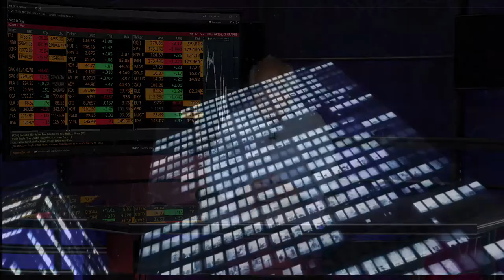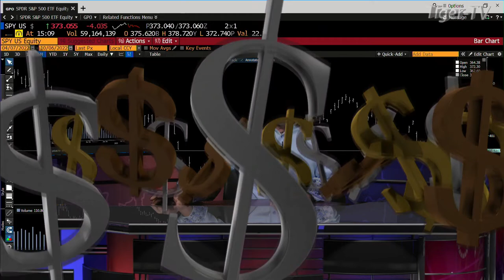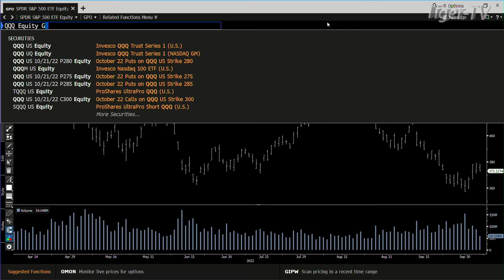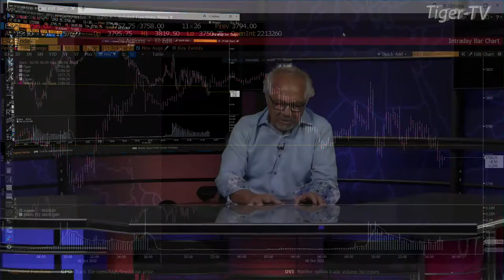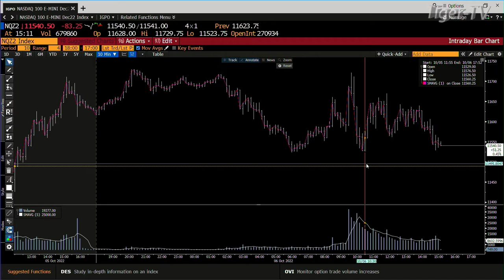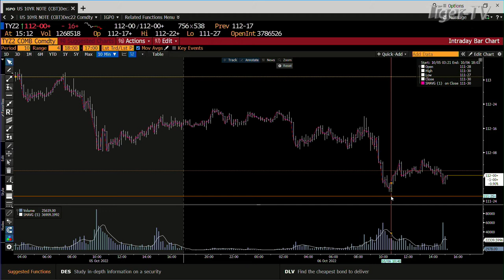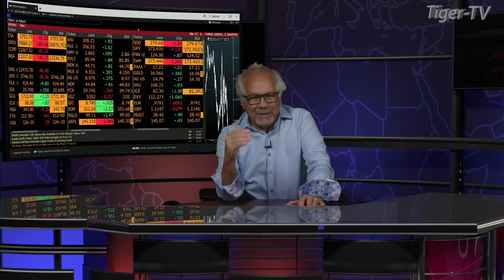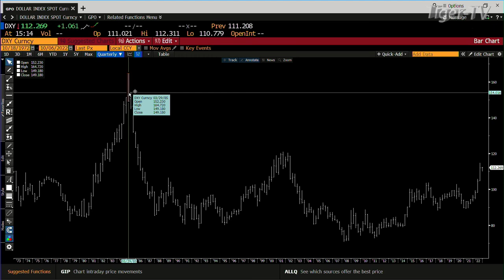October 6th, Daily Market Recap - 2022